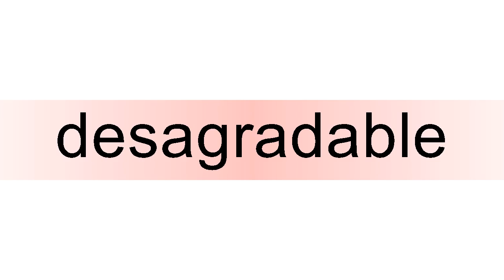How to pronounce desagradable